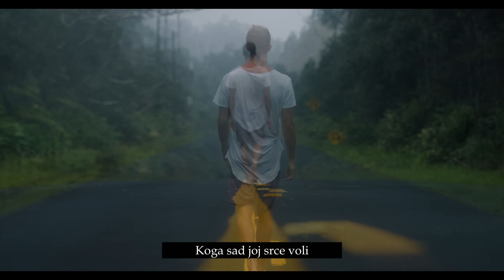Crvena jabuka - Tuga, ti i ja (Official lyric video)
Album: Tamo gdje ljubav počinje

Glazba: Zlatko Arslanagić
Tekst: Zlatko Arslanagić
Aranžman: Crvena jabuka
Video produkcija: CroRec Digital

Tekst pjesme:

Evo me noći, stara prijateljice,
Opet njoj ću poći, niz duge puste ulice.
Tamo gdje strahovi prestaju, obraz mi grije njen dlan
Na njemu moje usne nestaju, beskrajno sam, uzdah joj znam.

Časti me noći, stara prijateljice.
U čašu natoči, žudnju da me slomije.
Zar nisam dovoljno gubio, ko će izmjeriti bol.
Do očaja ljubio, namjerno bježao, da bih se vraćao.

Opet mi se budi tuga, tuga najveća.
Koju nosi snijeg s planina, vjetar ravnica.
Koga sad joj srce voli, kaži nek' još jače voli.
Idemo do dna, tuga ti i ja.
Pozdravljam te noći, stara prijateljice.
I ovaj krug će proći, neće stić' me kajanje.
Šta je ovo proljeće, spram nježnih godina.
Poziv njen me pokreće, čak i sa dna, isto izgleda.

Tuga ti i ja. Tuga ti i ja.
Tuga ti i ja...